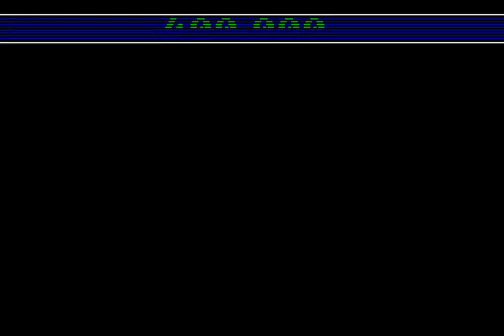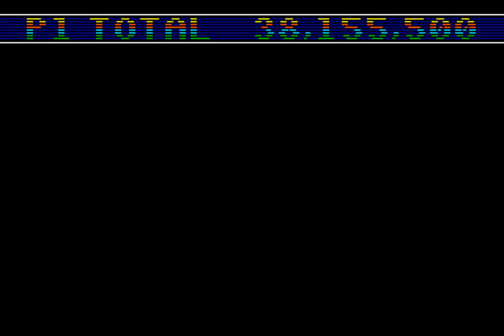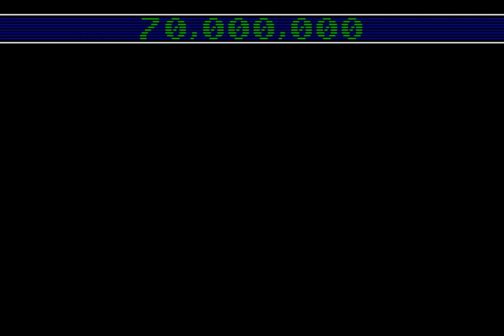Sonic Spinball (1993 / Mega Drive - PAL)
0:00 Intro
1:38 1. Toxic Caves
12:14 [Bonus Stage] Trapped Alive
13:46 2. Lava Powerhouse
28:14 [Bonus Stage] Robo Smile
30:33 3. The Machine
41:46 [Bonus Stage] The March
43:56 4. Showdown
1:00:00 Ending/Credits